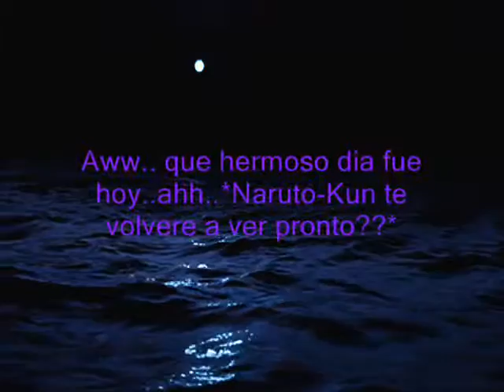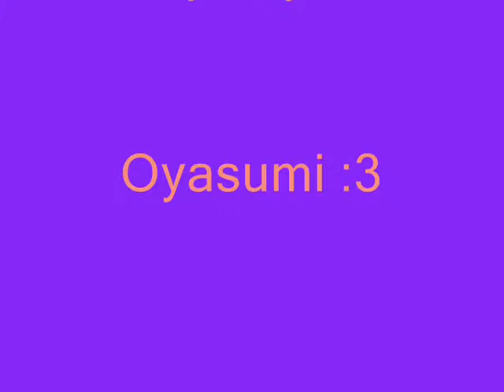°NaruHina° ¦One Shot¦ *Amor Primero* Part. 2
Hola amigos he vuelto a subir este vídeo porque al parecer Youtube no me permitía este vídeo para celulares ahora creo que ya va estar permitidos :D
Recuerden que nada de estas imágenes me pertenecen, pertenecen a sus respectivos autores.
Gracias!